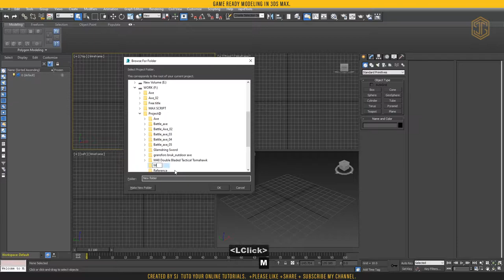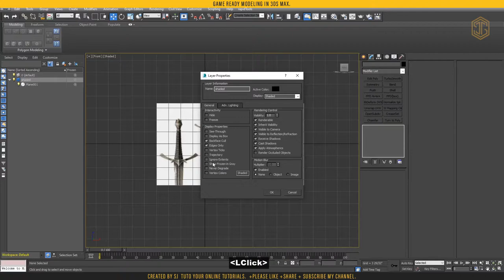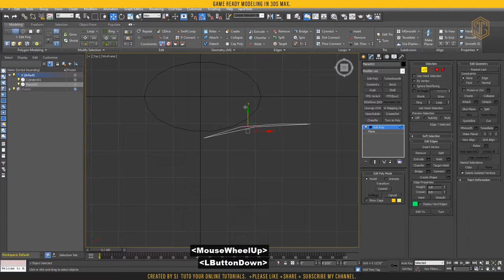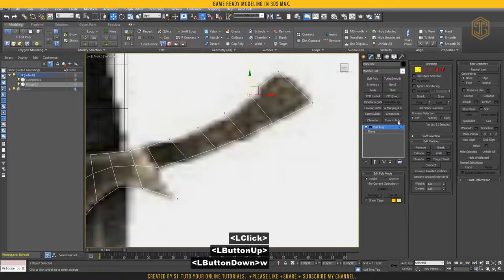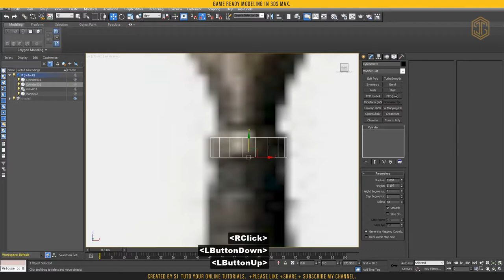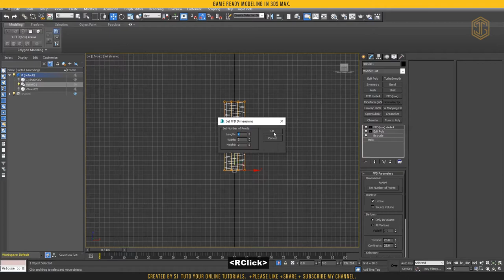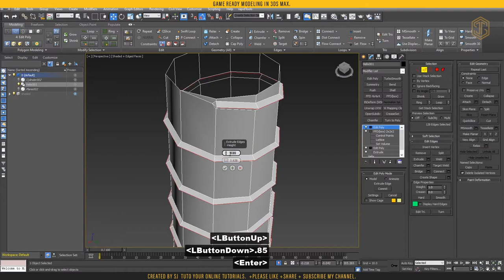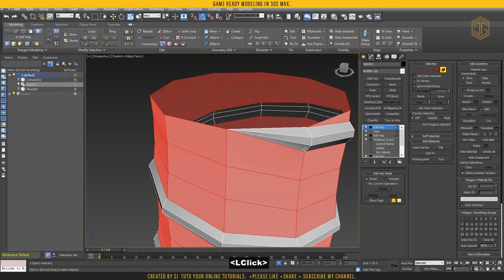Morgul dagger Modeling - Part 1 - Modeling - 3Ds Max 2016 l HINDI l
In this tutorial, we model(Part-01) a Morgul Dagger/Knife from The Lord of the rings movie, in 3ds max 2016.